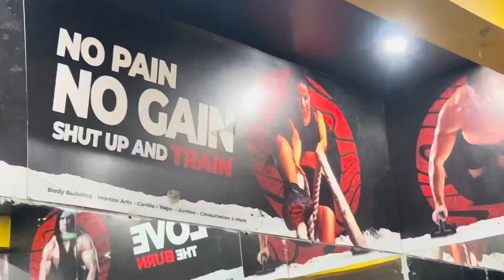mehanat ka nasha kijiye janaab, bimaari bhi Success vaali hi aaegi.@omprakashmodel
you queries:-

life fitness
fitness
fitness motivation
fitness changed my life
fitness hacks
day in the life fitness vlog
fitness routine
life,fitness lifestyle
aesthetic fitness motivation
life hacks
fitness plan
fitness vlog
fitness goals
fitness model
fitness ideas
merkel fitness
fitness channel
fitness veletrh
health and fitness
the lifestyle fitness motivation
fitness (magazine)
female fitness motivation
the lifestyle fitness motivation 2020
fitness
fitness video
live love posh fitness
love fitness and girls
fitness tips
dance fitness
popsugar fitness
fitness motivation
the fitness marshall
305 fitness
fitness fun
fun fitness
fitness forever
high fitness
group fitness
planet fitness
fitness shorts
fitness habits
online fitness
fitness routine
physical fitness
cardiovascular fitness
the fitness marshal
fitness instructor
planet fitness prank
love songs
planet fitness workout
fitness addiction
fitness
exercise addiction
addiction
fitness addiction study
danish addiction fitness
health & fitness
exercise addiction recovery
the fitness addict
fitness addict diet
tyrone the fitness addict
addicted to fitness
fitness addict push ups
the fitness addict roast
health & fitness podcast
the fitness addict shopping
desi fitness adda
gym addiction
fitness addict workout in jamaica
diet addiction
fitness motivation